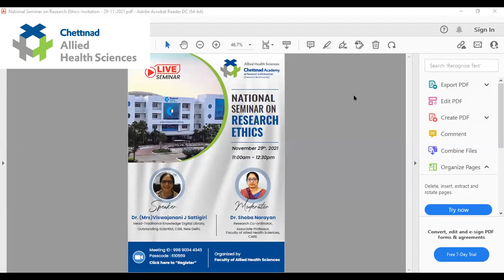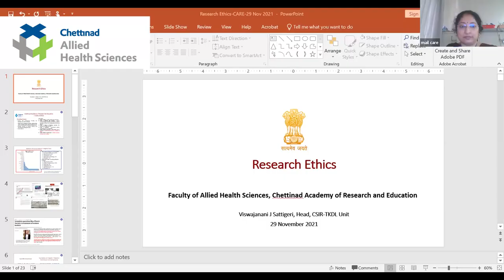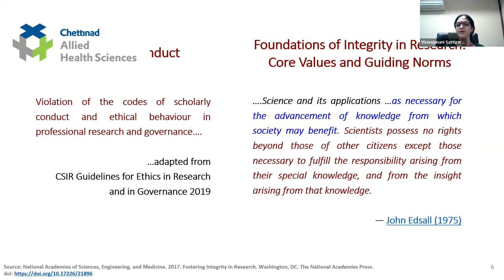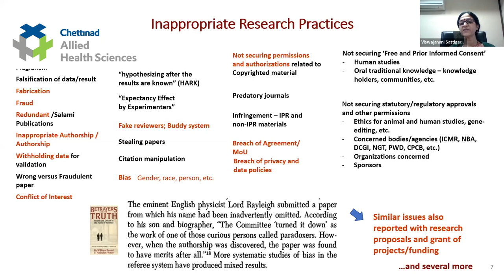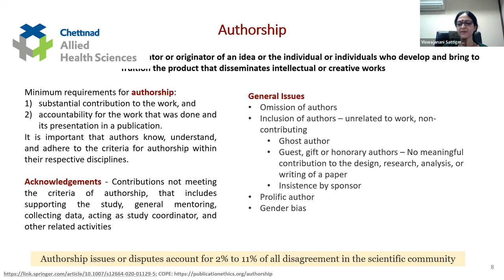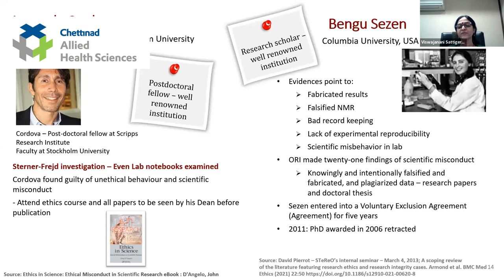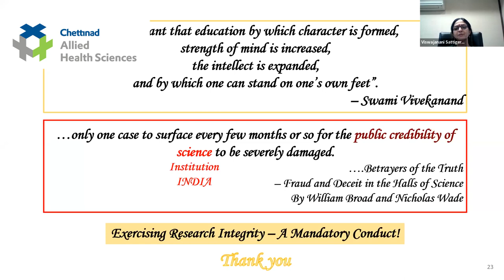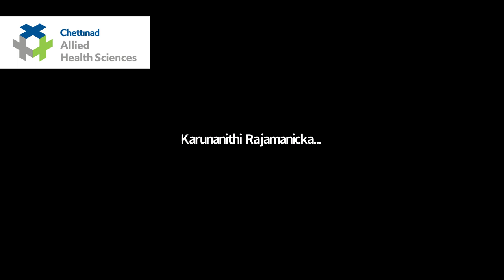National Seminar on Research Ethics- Organised by Faculty of Allied Health Sciences, CARE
Navigating Research Ethics: Insights from Dr. Viswajanani J Sattigiri
Explore the essential aspects of research ethics in this enlightening seminar organized by the Faculty of Allied Health Sciences at Chettinad Academy of Research and Education (CARE). Dr. Viswajanani J Sattigiri, an Outstanding Scientist and Head at CSIR-TKDL, New Delhi, sheds light on the current state of research ethics, the philosophy behind research, and the types of scientific misconduct. Gain valuable insights into the evolution of ethical policies globally and in organizations like CSIR, along with real-life examples of misconduct repercussions. Discover the regulations and guidelines governing research ethics in India and receive practical recommendations for implementing ethical norms within institutions.